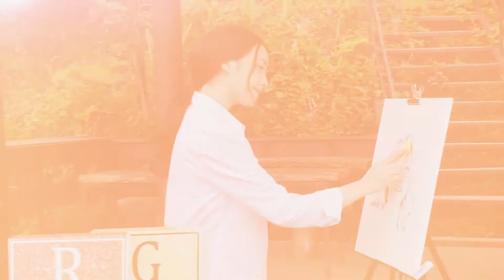엘모르 브랜드 홍보영상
오롯이 나를 위한 작은 힐링
일상에 지치고 바쁜 현대인들을 위해 탄생한,
보다 편리하고 합리적인
'힐링 홈 에스테틱'을 선사합니다.